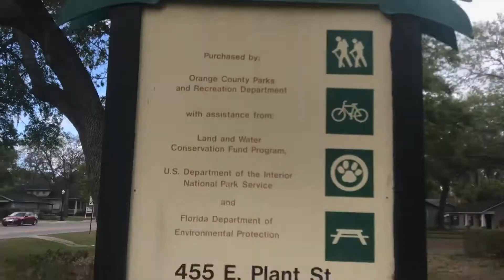Adventure Friday - West Orange Trail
Once a week, we explore a new place of the Central Florida area!

This week, we decided to spend our morning walking through the Winter Garden section of the West Orange Trail.